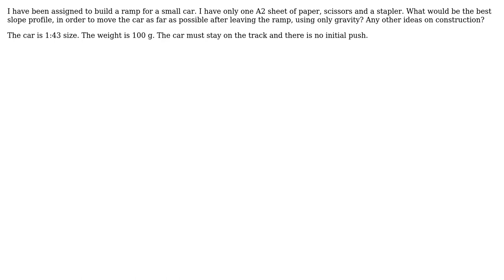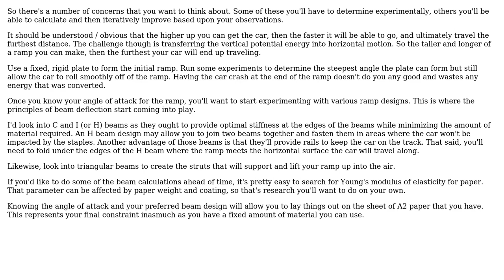Engineering: How to build a paper ramp for a small car?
With thanks & praise to God, and with thanks to the many people who have made this project possible! You are responsible for your own actions.